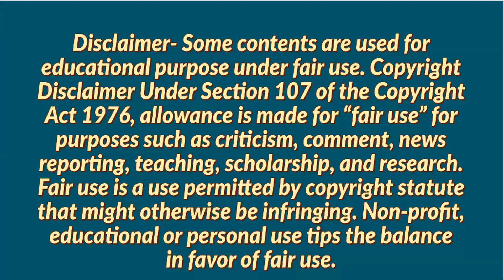Job Openings Nashik | NASH Robotics & Automation Private Limited Job Vacancy in Nashik